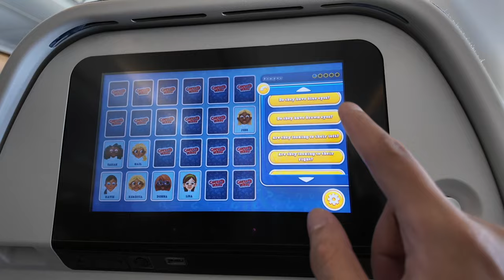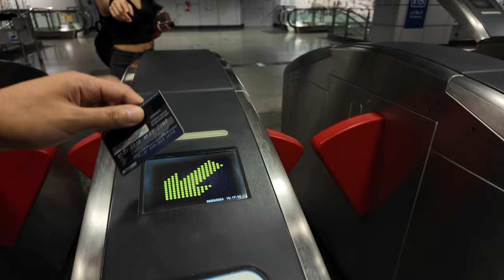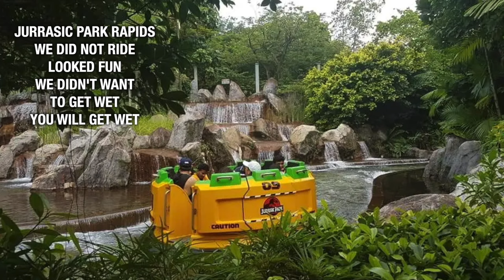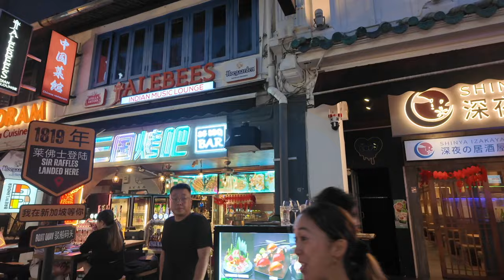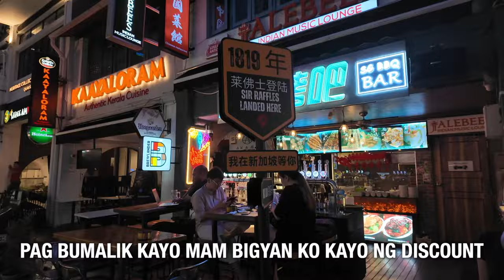Singapore Day 1 | Universal Studios + Dinner and Drinks Expenses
Singapore Vlog! We take you through Universal Studios. We review the rides then we share with you our total expenses with dinner and drinks at Boat Quay Singapore.